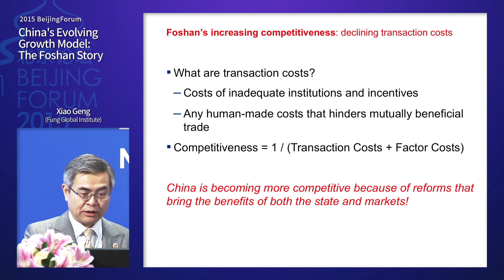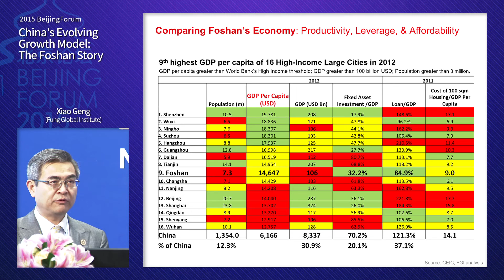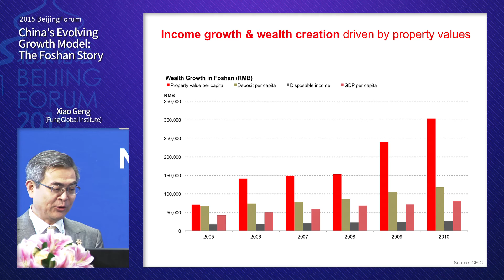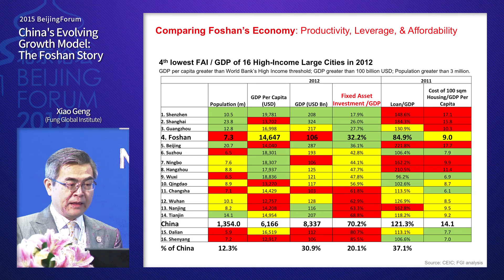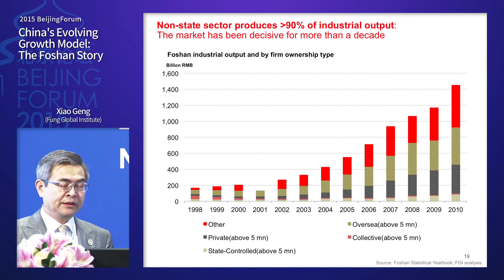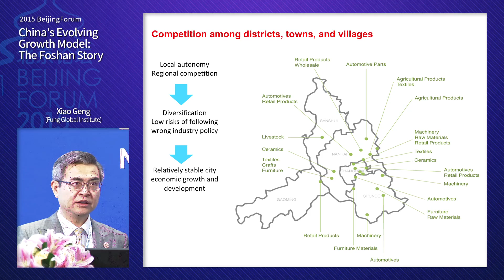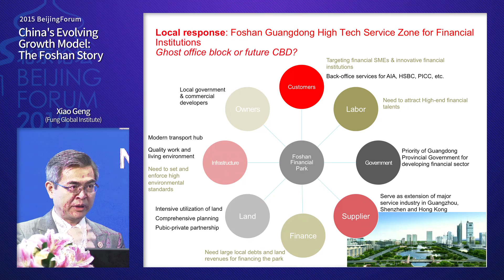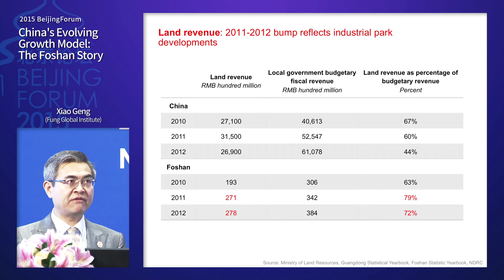[2015 Beijing Forum] Xiao Geng | China’s Evolving Growth Model: The Foshan Story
The Harmony of Civilizations and Prosperity for All - Different Paths with Common Responsibilities

November 6-8, 2015 Beijing

[2015 Beijing Forum - Panel Session]

International Economic Cooperation and Development in the New Normal: The One Belt and One Road Initiative

Innovation and Development

China’s Evolving Growth Model: The Foshan Story

Xiao Geng(Vice President, Fung Global Institute)